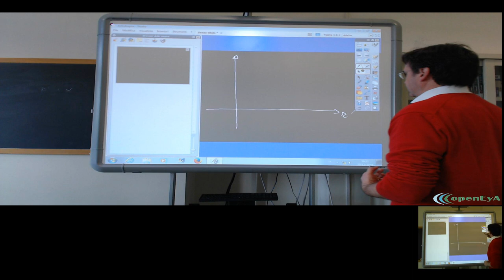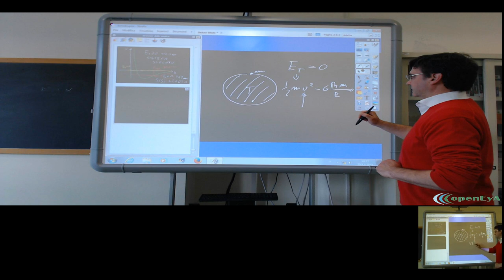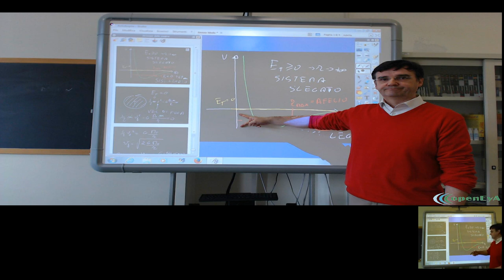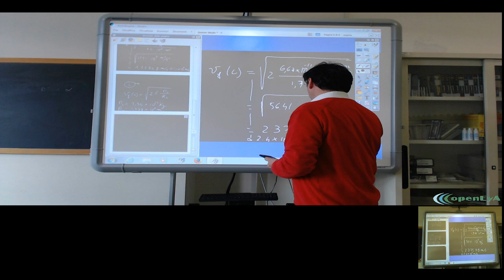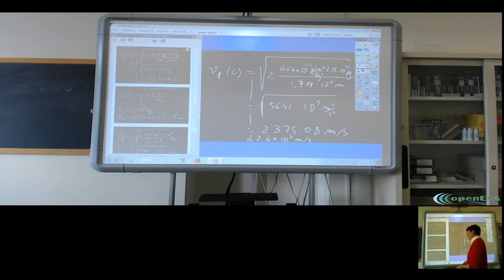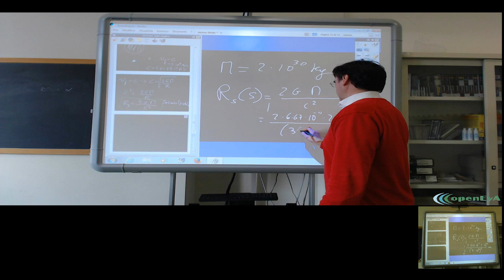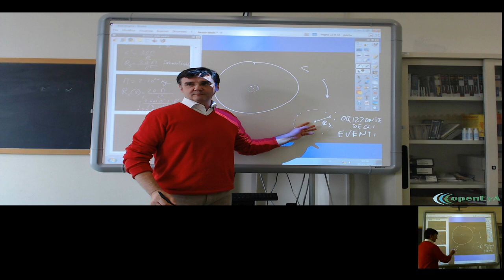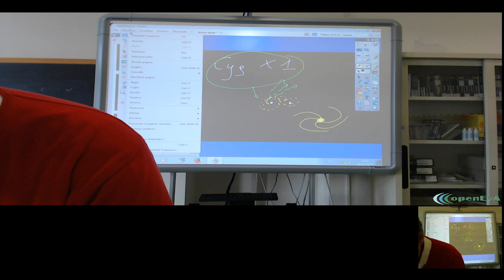Lez.42 La velocità di fuga. I buchi neri.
La velocità di fuga: definizione e applicazioni. Il caso limite dei buchi neri.